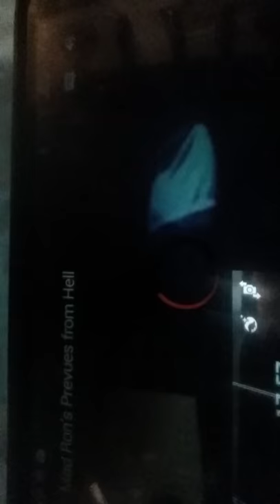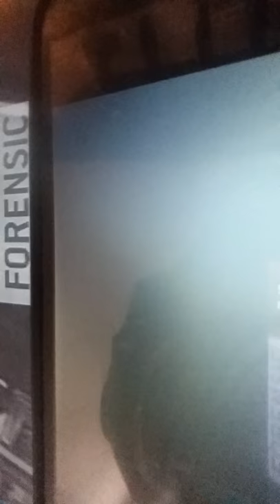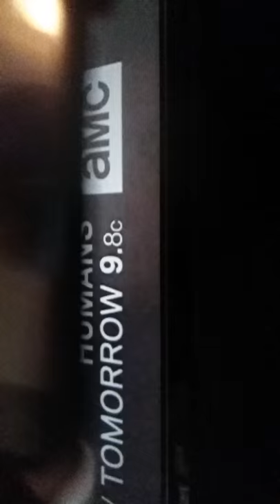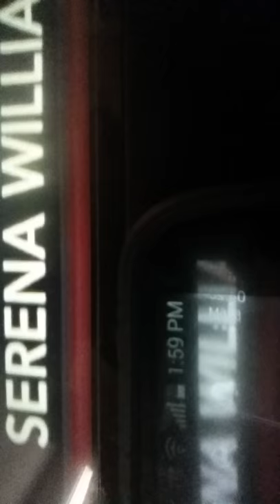Involuntary death spazems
Music video (murder metal)